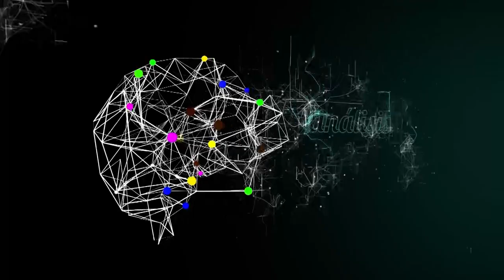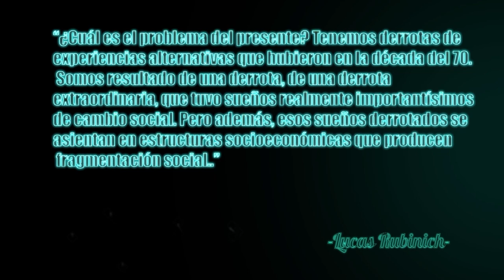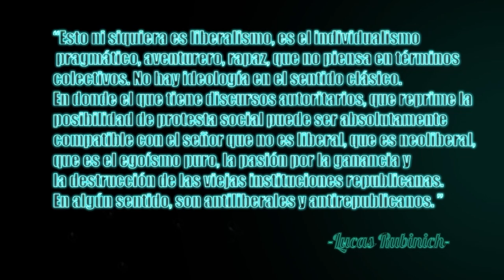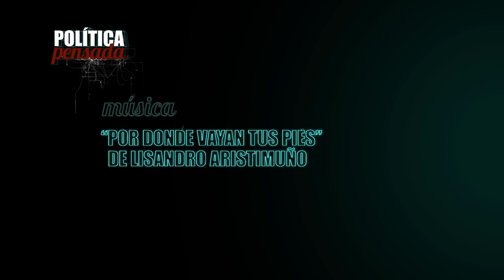Política Pensada con Lucas Rubinich